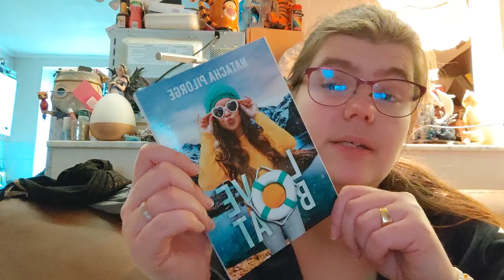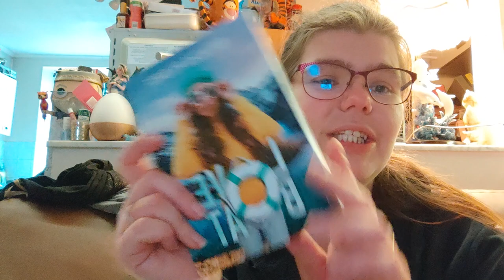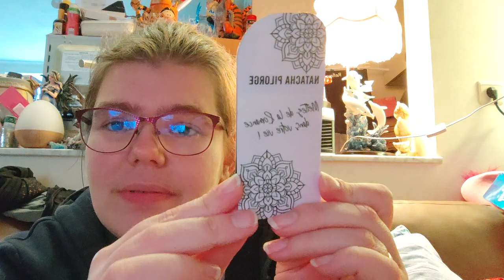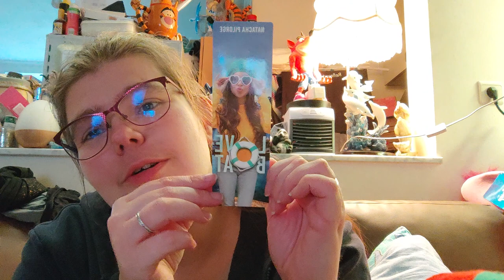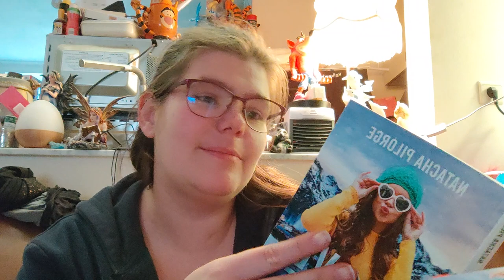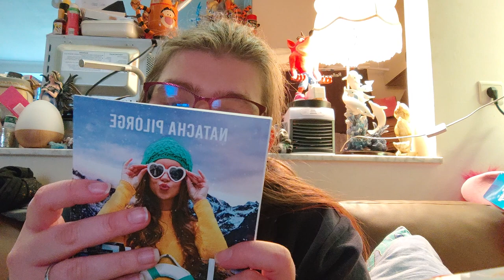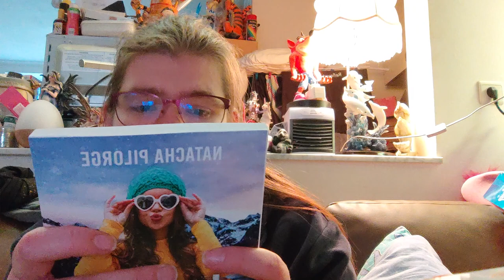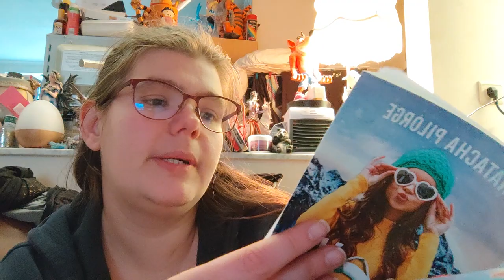Ouverture un Box de noël de Natacha polorge